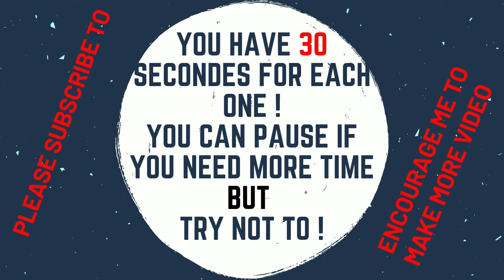Hair Love SPOT THE DIFFERENCE 🔎 Brain Games | movie puzzle | Bet You Can't FIND THE DIFFERENCE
Here's an incredibly hard FIND THE DIFFERENCE in this  Hair Love movie puzzle PUZZLE! It's not as easy as it looks! I dare you to try and spot the difference in Hair Love, the given time interval.  If you struggled, then you should start doing more brain workout  (solving riddles, reading books, working on math puzzles, Spot the Difference, Find the difference, picture puzzle, quiz).
So take the test now and see how you do! So Brain Games

Emoji's licence
Check out some more cool videos here.